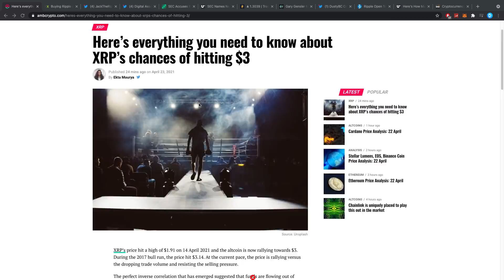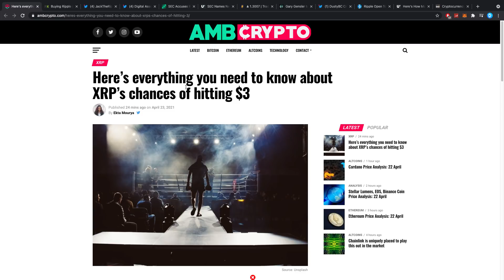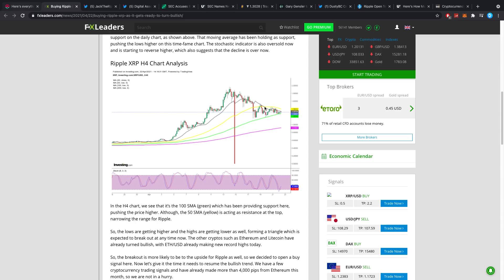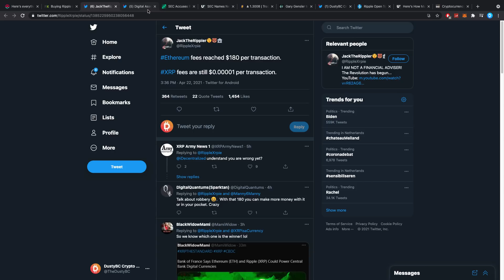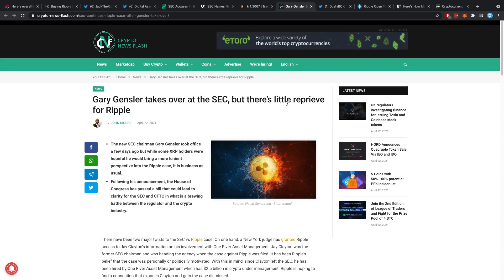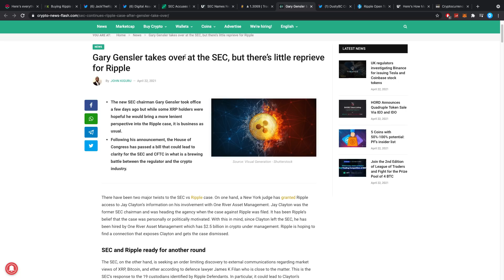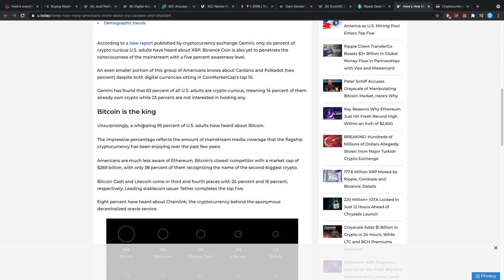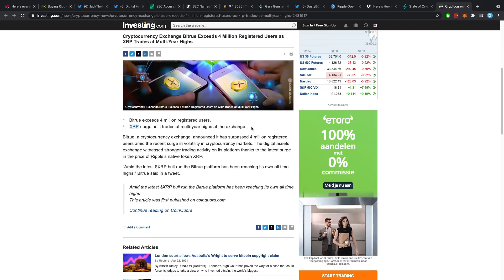🚨RIPPLE XRP LONG TERM: WHY XRP IS BETTER THAN ETH, LONG TERM XRP $3 EASILY & GARY GENSLER!!!!!